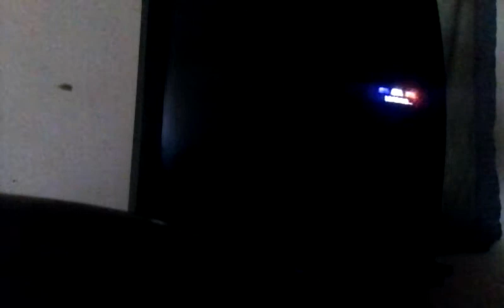Need For Speed Most Wanted w/ThrButterChipmunk! 13